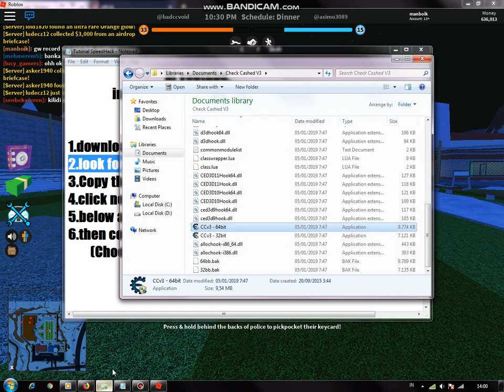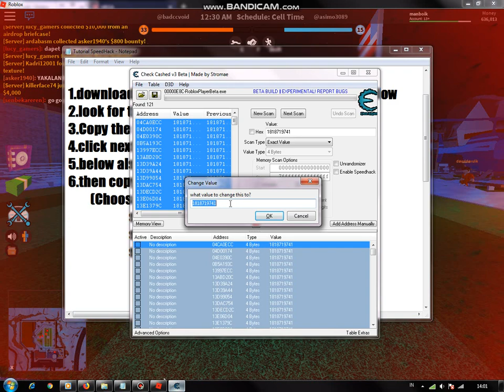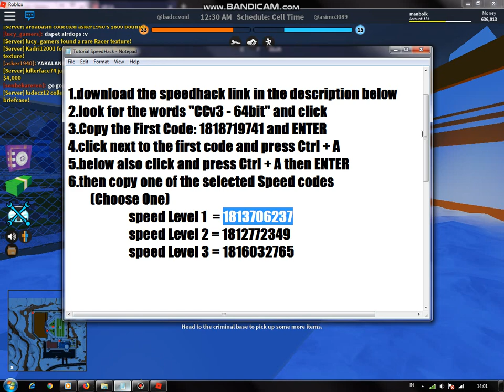Tutorial SpeedHack JailBreak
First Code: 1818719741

    (Choose One)⬇
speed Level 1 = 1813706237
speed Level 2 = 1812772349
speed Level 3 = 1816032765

⬇ENGLISH⬇
quite easy and simple
⬇INDONESIA⬇
cukup mudah dan simple

Follow My MiniWorld UID: 24352296
See You Next Vid...Bye!!!.